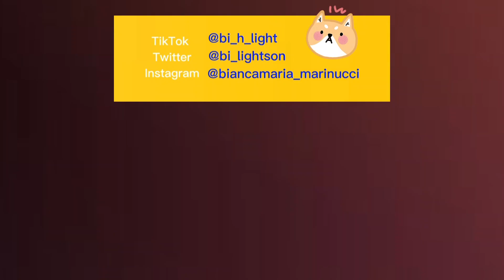Reaction to Ailee: "Mind Your Own Business" MV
Don't you dare mess with her 🥊😏
The music in the intro and background: Fluffy by Smith The Mister